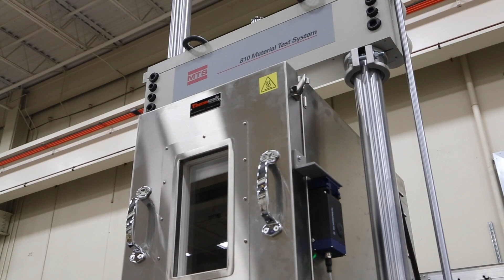High-Rate Testing Basics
MTS R&D Engineer, Dr. Erik Schwarzkopf, demonstrates high-rate tests on plastic specimens, and compares two high-rate systems.